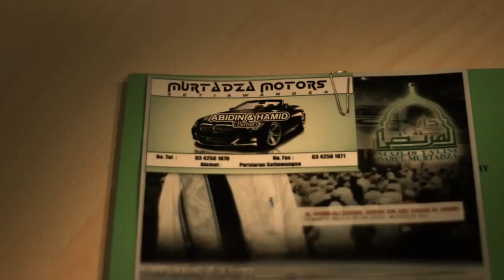Mengenal Cinta | Erwan Muhibbain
erwanmuhibbain.co
learnlovelive.co
mahabbahmall.co